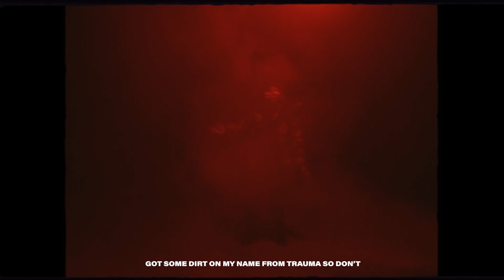Aklesso - Creep feat. Jon Keith (Official Music Video)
🎧 Stream/Download

Video Creators:
Produced by Enzo Gran
Mixed and Mastered by GETMXD
Video production by HGA Production

Publisher of this channel: Paul